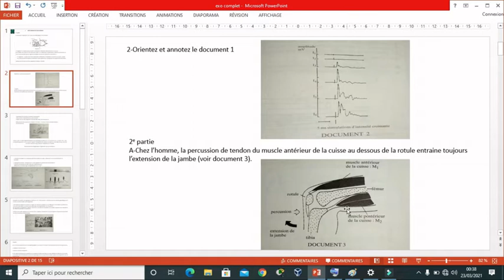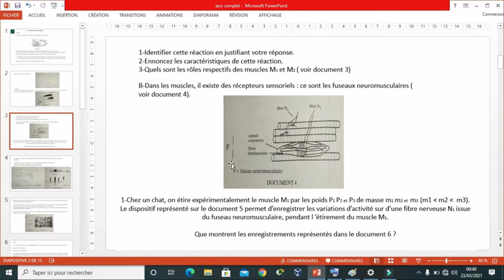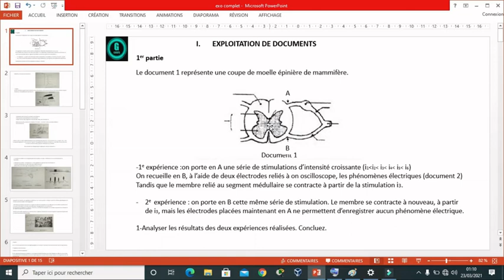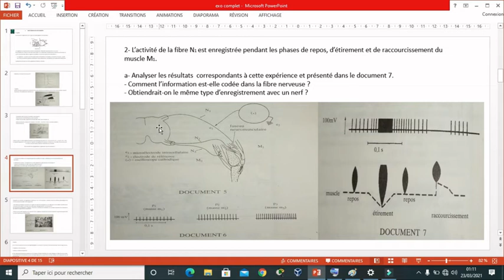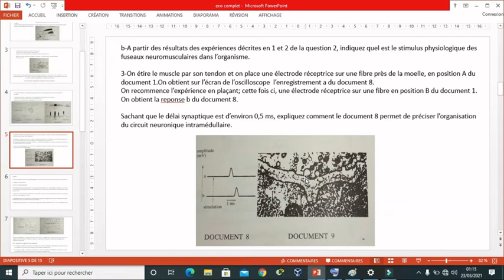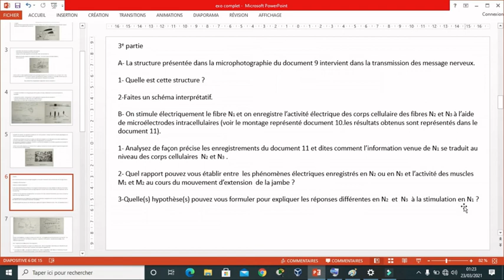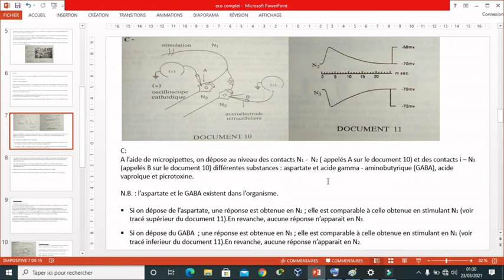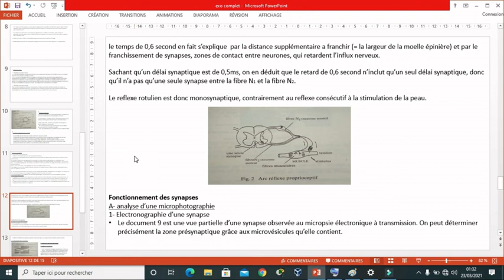Exercice Exploitation de document(classe terminale S2)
Galsen cours la chaine qui répond au service de l'éducation.

cet exercice est composé de plusieurs leçons  c'est a dire de la moelle épinière jusqu'au muscle.